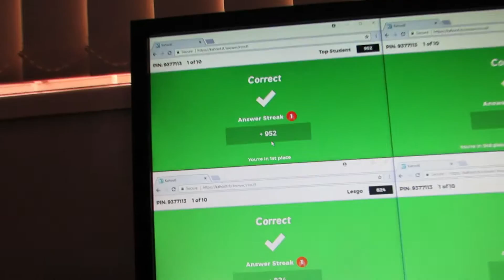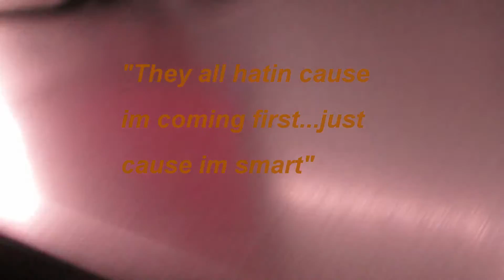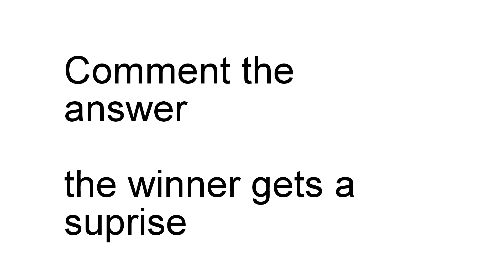First Vlog at school (litt and Emotional)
My first Vlog at school was litt and emotional
The last few days of highschool before we outt.
Started Vloging to capture the last moments so enjoy